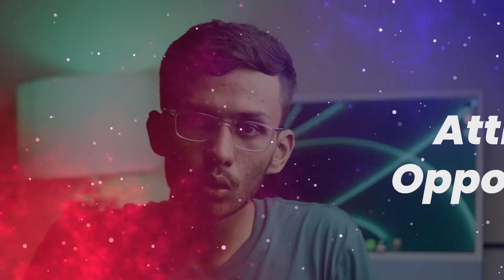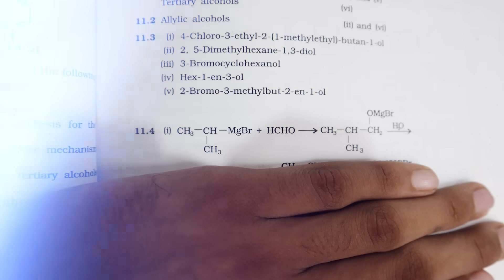16 Mistakes You Should Avoid as A NEET Aspirant!😨 | For NEET 2024 & 2025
16 Mistakes You Should Avoid as A NEET Aspirant!😨 | For NEET 2023 & 2024

Join my telegram channel & Get NEET UG study content for free!! (all Biohack PDFs)

FREE TREATMENT!!

Telegram your details at M. 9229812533 & there will be no charges {FREE TREATMENT}
By –
Parth Goyal